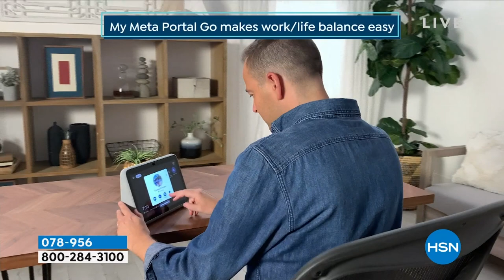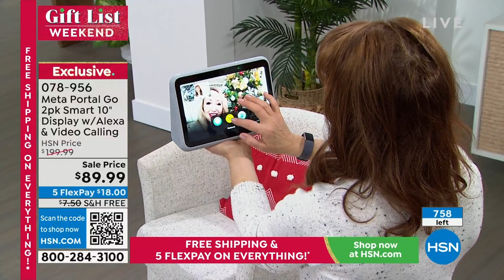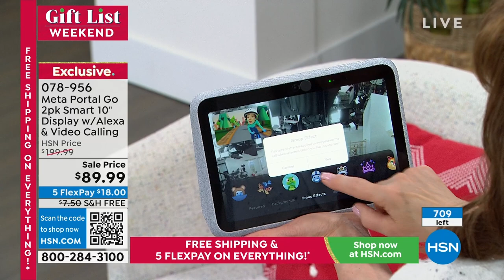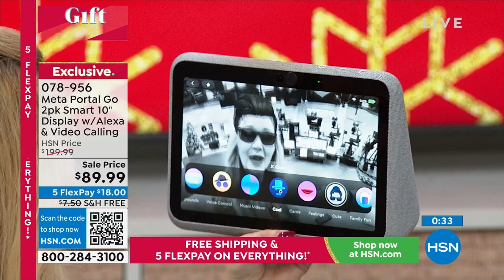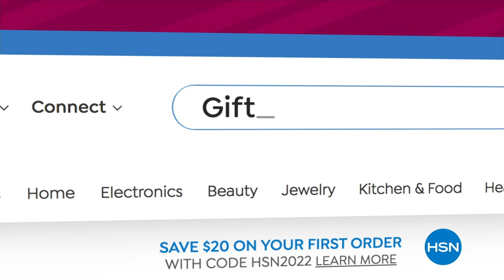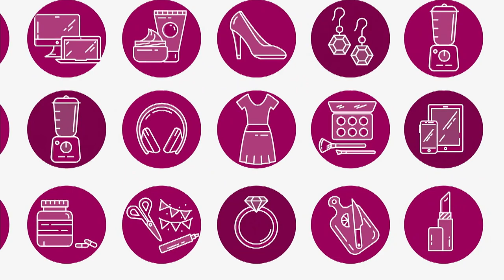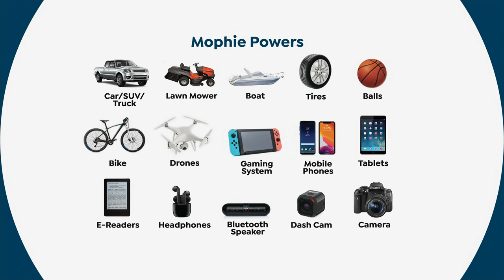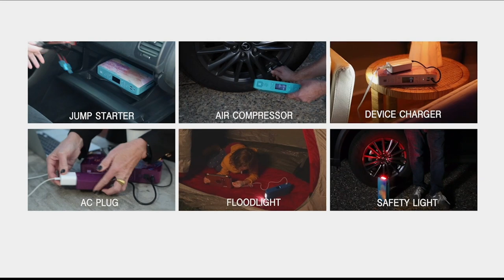HSN | Electronic Gift Connection 12.11.2022 - 08 PM